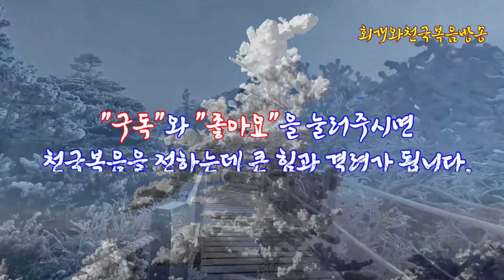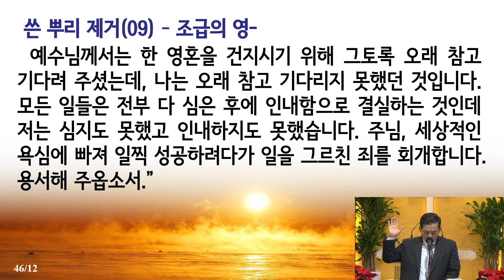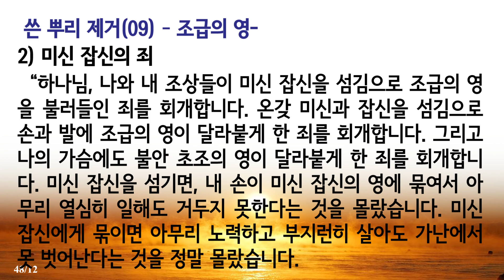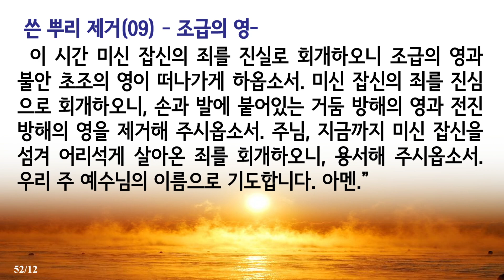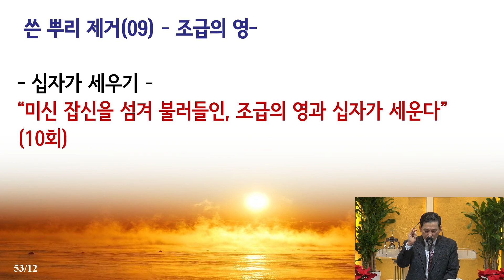[쓴 뿌리 제거(09)] 조급의 영 쓴 뿌리는 어떻게 제거할 수 있는가?(잠언21:4~6)_동탄명성교회 정병진목사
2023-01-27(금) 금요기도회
제목: 쓴 뿌리 제거(09) 조급의 영 쓴 뿌리는 어떻게 제거할 수 있는가?(잠언21:4~6)_동탄명성교회 정병진목사

1. 들어가며
  조급의 영이란 대체 어떤 쓴 뿌리를 가리키는 것인가? 그런데 잠언기자는 사람이 조급하면 궁핍함에 이른다고 분명하게 말하였다(잠21:5). 그렇다면 조급한 것과 가난하게 되는 것은 대체 어떤 상관이 있는 것인가? 우리 인생에 있어서 조급해지는 이유는 대체 무엇인가? 사실 '조급'이라는 말은 참을성이 없이 몹시 급한 것을 가리키는 단어다. 지금 당장 하지 않으면 안 될 것 같은 느낌 때문에 마음을 졸이다가 서투르게 일을 결정해버리는 것을 가리킨다. 그러므로 조급의 영이 많은 사람은 성급하게 판단하고 성급하게 결정해버리기 일쑤다. 그리고 나서는 곧장 후회한다. 왜냐하면 그것은 너무 성급한 결정으로 손해보는 일이었기 때문이다. 그래서 일을 그르쳤다는 것을 잘 알기 때문이다. 그렇다. 우리 그리스도인들에게 있어서 참지 못하는 급한 마음은 반드시 우리가 통제해야 할 성질이자 성품이다. 그런데 그것이 그렇게 쉽게 되지 않는다. 대체 무엇 때문인가? 어떻게 하면 조급한 마음을 조절할 수 있으며, 이것이 가져다주는 최종결과로서 가난은 어떻게 물리칠 수 있는가? 그래서 오늘은 조급의 영 쓴 뿌리에 대해서 알아보고, 왜 우리가 조급해지며 또한 조급하지 결정하지 말아야 하는지를 성경적인 사례를 들어서 한 번 살펴보고, 조급의 영을 물리치는 방법까지 함께 살펴보고자 한다.

2. 사람이 조급해지지 말아야 하는 이유는 무엇인가?

3. 사람이 조급해지는 이유는 무엇인가?

4. 성경에서 조급하여 실패한 사람과 씨뿌리고 기다려서 성공한 사람의 예는 있는가?

5. 조급의 영들은 어디에 붙어있는가?

  사실 조급의 영들은 내 주변에서 멤돌고 있다. 대부분 내 주위 2m 안에 무수한 영들이 있다. 그 영들 중에 조급의 영들도 있다. 조상들이 조급한 사람이 있었다고 하다면 당연지사 조급의 영들이 있을 것이다. 그리고 공중에서 조급의 영들이 있다. 그러면 그러한 조급의 영들의 우산 아래 살고 있는 후손들은 조급해진다. 그렇다고 모두가 다 조급한 사람이 되는 것은 아니다. 자신이 스스로 하나님의 때를 기다리지 못하고 세상적인 성공욕심에 빠질 때에 조급의 영들이 바로 그 사람에게 들어오기 때문이다. 그렇다면 내게 들어온 조급의 영이 주로 어디에 붙어 있는가?

  첫째, 조급의 영들은 주로 손과 발에 붙어 있다. 조급의 영들이 손에 붙어 있으면 이 사람은 거두지를 못한다. 조급의 영들이 거둠을 방해하기 때문이다. 그러므로 조급의 영들이 많은 사람은 성공하기 힘들다. 이러한 영들이 지속적으로 성공을 방해하기 때문이다. 그리고 이것들은 발에도 붙어 있다. 그러면 이 사람은 앞으로 전진하지 못한다. 사업을 확장할 수 없고, 더 넓혀나가기가 어려운 것이다. 자식의 길도 늘 막히는 것이다. 왜냐하면 조급의 영이 발에 붙어 있어서 전진을 방해하기 때문이다.

  둘째, 그 다음으로 많지는 않아도 조급의 영들은 머리와 가슴에도 붙어 있다. 만약 조급의 영이 머리에 달라붙게 되면 그때에는 혈기 분노의 영과 합작을 하여, 싸움다툼으로 이어진다. 그리고 조급의 영들이 가슴에 달라붙게 되면 그때에는 불안 초초의 영으로서 활동한다. 일을 앞두고 있을 때에 늘 불안하고 초조한 마음이 드는가? 그것은 조급의 영이 자신의 가슴에서 지금 활동하고 있기 때문이다. 이 영들을 제거해야 모든 일을 침착하게 할 수 있을 것이다.

  그렇다면 대체 어떤 죄를 지을 때에 조급의 영이 손과 발에 달라붙게 되는가? 그것은 미신 잡신을 섬길 때에 그렇다. 이 세상에 있는 모든 것들 그것이 나무가 되었든 돌이 되었든 혹은 집이 되었든 땅이 되었든 상관없이 거기에 신이 있다고 믿고 그것에다가 절하고 빌고 일정한 것을 바치게 되면 거기에서 악한 영들이 역사한다. 이때 내게 달라붙은 영들을 가리켜, 미신 잡신의 영이라고 하는데, 그때 우리가 손으로 자꾸 빌기 때문에 손에 달라붙고, 어디를 가든지 거기에서 신을 찾고 빌기 때문에 역시 다리에도 달라붙는다. 그런데 그 중에는 조급의 영들도 많이 감긴다. 이 영들 때문에 사업도 안 되고 일도 성사가 되지 않는 것이다. 그러므로 내가 열심히 수고하기 전에 먼저 이러한 영들을 제거해야 한다.

6. 조급의 영들은 어떻게 제거할 수 있는가?

  조급의 영들은 내가 죄를 짓고 불러들여 내 몸에 있는 경우도 있고, 내 조상들로 인하여 내 몸에 있는 경우도 있다. 그러므로 우리는 양동작전으로 이것들을 내 몸에서 제거해야 한다. 또한 이러한 영들이 내 몸 속에 들어오지 않게 힘써야 한다. 이를 위해서는 다음과 같이 해보라.

  첫째, 성공하겠다는 욕심을 우선 내려놓고 지금은 내가 심을 때인가 아니면 거둘 때인가를 먼저 생각해보라는 것이다. 왜냐하면 심은 것이 없다면 아무리 거두려고 한다 할지라도 거둘 수가 없기 때문이다.

  둘째, 지금이 만약 심을 때라면 먼저 심기를 선택하고 인내하면서 하나님의 때를 기다리라는 것이다. 거두는 것은 사실 때가 되면 신호가 온다. 그러나 심는 것은 내가 선택하는 것이다. 기도로 심으라. 물질로 심으라. 구제로 심으라. 헌신함으로 심으라. 그러면 반드시 거둘 때가 올 것이다.

  셋째, 그러나 이미 내 몸 속에 들어와 있는 조급의 영을 제거하려면 조급하게 말하고 행동했던 죄를 회개하고, 십자가 세우기를 하라는 것이다. 그리고 영권이 있는 자는 손과 발, 머리와 가슴에 붙어있는 조급의 영들을 토막치기를 하기 바란다. 십자가 세우기는 본 교회 홈페이지에 있는 방법을 참고하기 바란다. 그리고 토막치기는 영권이 있을 때에 가능하다. 그러므로 회개에 집중하여 십자가 세우기를 통해 악한 영을 제거하기를 바란다.

7. 나오며

  조급해져서 일을 성급히 진행시킨다고 해서 다 거둘 수 있는 것은 아니다. 거둘 수 있는 때가 되어야 하는 것이다. 심지도 않고 거두려고 하는 것은 도둑의 심보요, 그것은 결국 마귀의 속성을 닮아가는 일이 될 뿐이다. 그러므로 남들이 거둔다고 해서 부러워하지 말라. 그들은 역시 때가 찬 것이다. 조상들 중에 누군가가 심어놓은 것을 그의 후손이 지금 거두고 있는 것 뿐이다. 그러므로 그들도 사실 자신이 거두는 것에 대해서 자랑할 만한 것이 되는 것은 아니다. 그렇다면 우리는 어떡해야 하는가? 사실 예수님을 믿고 열정이 있는 사람은 다들 부지런히 살아간다. 그러다보면 자신도 자신의 시대에 성공할 것이라고 확신하게 된다. 하지만 성공이 그리 쉬운 일은 아니다. 우선 뿌려놓은 것이 적다면 거두는 것도 역시 적을 것이기 때문이다. 반대로 거둠을 방해하고 전진을 방해하는 조급의 영들은 더 많이 내 주변과 내 몸 속에 있을 것이다. 그러므로 우리가 해야 할 일은 먼저 씨뿌리는 일을 하는 것이요 동시에 거둠을 방해하고 전진을 방해하는 조급의 영을 제거하는 일이다. 그래야 우리도 풍성해질 수가 있는 것이다. 그러므로 조급의 영이 있는 것을 잘 모르는 사람은 일평생 수고하지만 거두는 것은 거의 없을 것이다. 악한 영들이 계속해서 거둠을 방해할 것이기 때문이다. 그러므로 조급했던 마음을 먼저 내려놓고 조상들로 물려받은 조급의 영을 제거할 수 있기를 바란다. 그러다보면 언젠가는 그 결과를 자신이 직접 눈으로 지켜보게 될 것이다. 만약 그렇지 못한다면 내 자식과 손자 때에 거두는 것이 생겨질 것이다.

2023년 01월 27일(금)
정병진목사

●"회개와천국복음방송" 설립목적: 종교개혁의 전통을 바로잡고 오직 성경대로 진리만을 전하기 위함
●『회개와 천국복음』(발해, 2017) 책구입:   갓피플닷컴, 옥션, 11번가
●『회개기도문』 책구입:  대한예수교장로회(통합) 동탄명성교회(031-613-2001)
●글과 영상을 함께 보려면: 핸드폰 "Play스토어"에서 앱 "동탄명성교회" 검색 후 설치